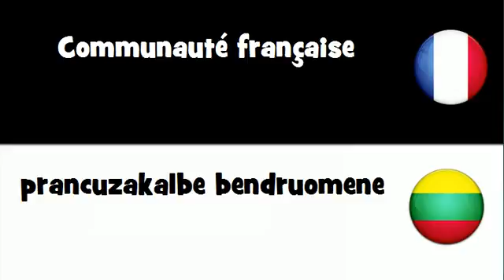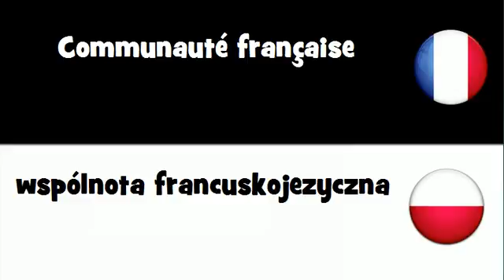Dites le en 20 langues # Communauté française